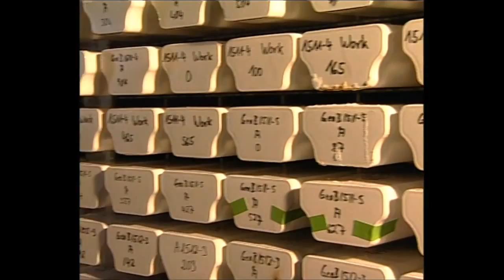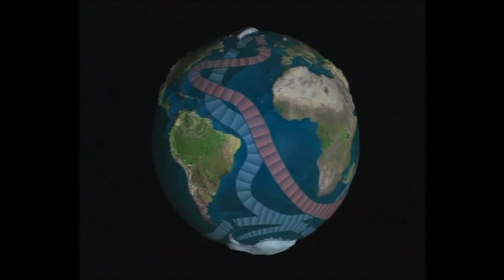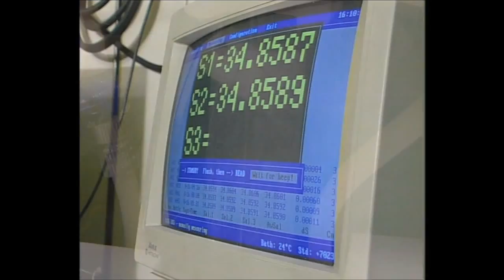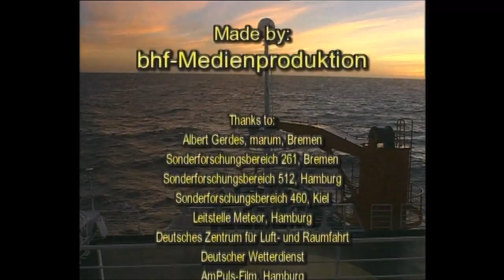How Collaborative Research Centres work: For example Marine Science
A film from the early 2000s shows how DFG funded Collaborative Research Centres work: "For example Marine Science".